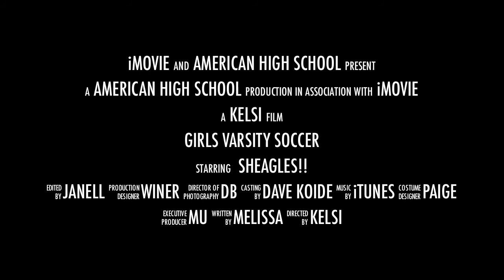American High School vs Newark.mov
American High School Girls Varsity Soccer
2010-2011